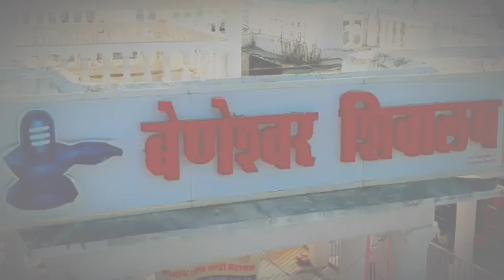Baneshwar Dham Tour Vlog | Hitesh kalal | Trilok kalal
Hello guy's
                  Myself  hitesh kalal , i am new vlogger this is my first video on you tube. In this video i have covered important place of baneshwar dham . This place is very attractive and religious place.
i conversation with priest for information about past of panchmukh shivling { five part }.
most important - triveni sangam
                               aadivasio ka mahakumbh mela
about the baneshwar,
                                       this is annual tribal fair held in dungarpur district Rajasthan state the fair is held in january - february month two weeks following the moon night in the month of magh purnima in vikramsanvat calendar this fair is major fair in tribal culture and has been described us kumbh mela for tribal.

video editing Trilok kalal
music arrangemant Trilok kalal

original song credit :
song : kaun hain voh
Lyrics: manoj muntashir
singer : kailash kher & Mounima
label : T-series
special thanks
Trilok kalal , rajesh kalal, yash kalal, bhavesh kalal